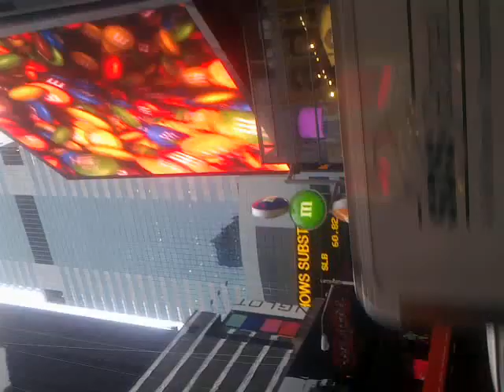Video from My Phone